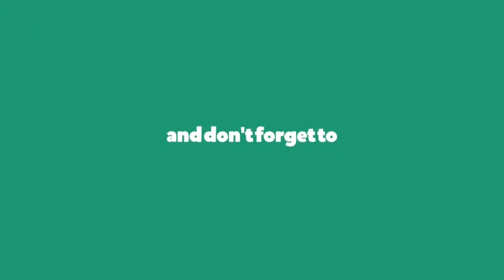কান পাকে, পুঁজ ও পানি বের হয়, কানে শো শো শব্দ হওয়ার কারন এবং ১০০% কার্যকরী চিকিৎসা।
ডা: মো: মূসা খান, হোমিও কনসালটেন্ট
চেম্বারঃ
খাঁন হোমিও হল
১৭/এ পূর্ব রামপুরা (২য় তলা), ডি আই টি মেইন রোড,
রামপুরা বাজার,ঢাকা।